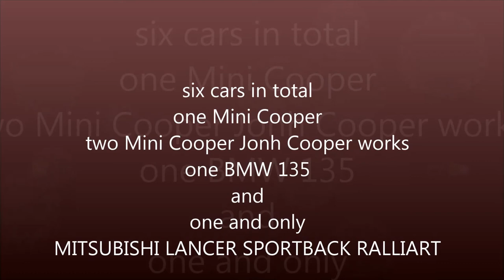Racing movie part 1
Mission BC
07.Jun.2013
Track day